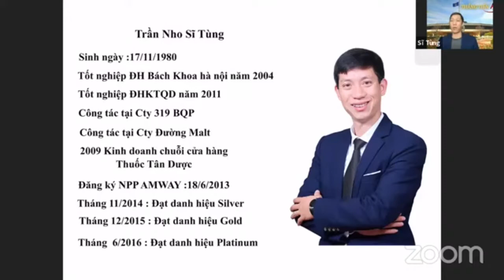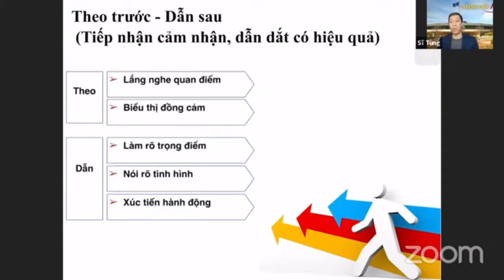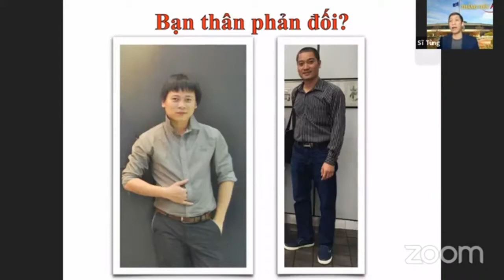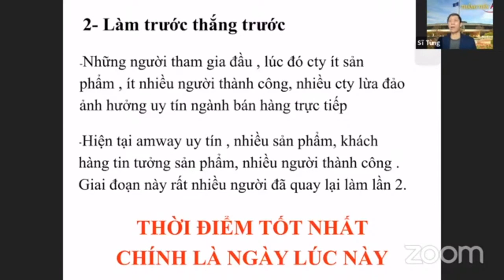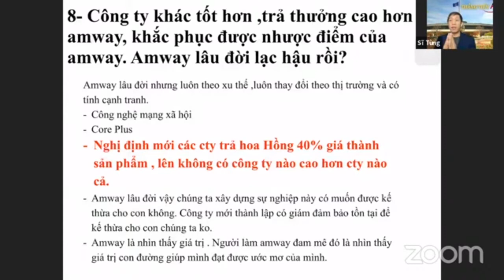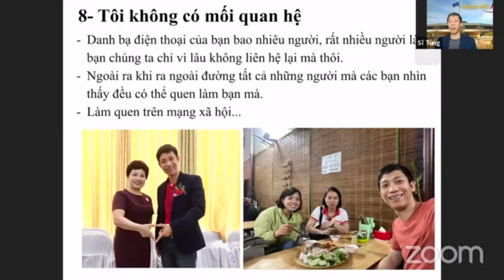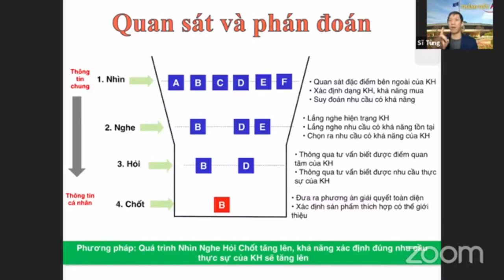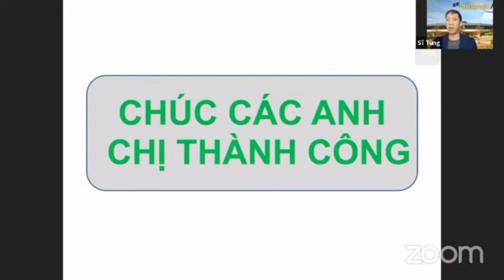BTC 1-4/3- Xử Lý Từ Chối - F. DD Trần Nho Sĩ Tùng